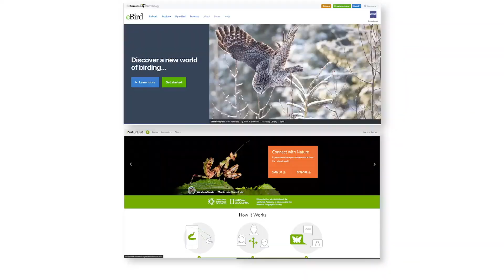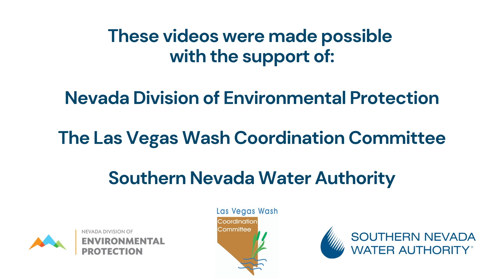Wildlife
The Las Vegas Wash is home to about 300 fish and wildlife species. That's just one reason the Southern Nevada Water Authority and the Las Vegas Wash Coordination Committee work hard to protect this valuable water resource.

Join us for a virtual field trip to learn how we study birds, fish and other wildlife at the Las Vegas.